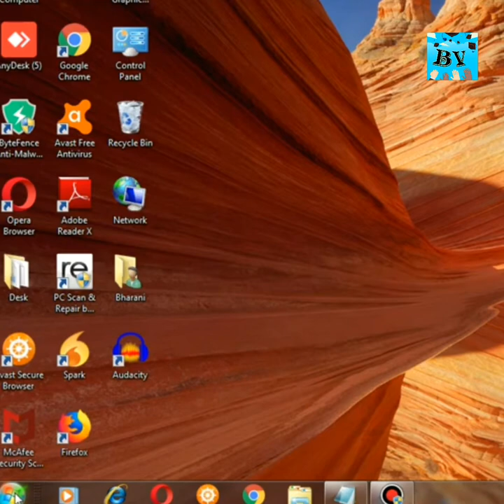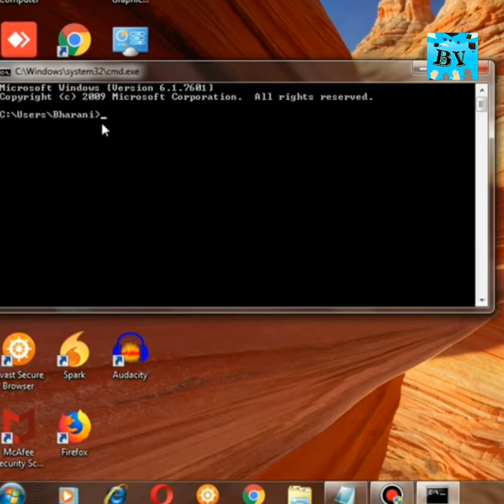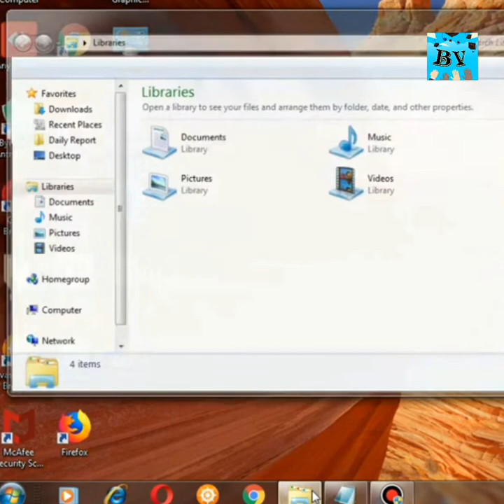Folder Creation in DOS and Windows | Bharani Viji | Tamil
In this video about difference between DOS and WINDOWS

How to create folder in DOS and Windows

DOS is character user interface

WINDOWS is Graphical User Interface

Hardware & Software Introduction link

Computer software

Creating own header file in C

Different ways to close application in windows

No Cable No WiFi data transfer

Different ways to open application

Motivational video